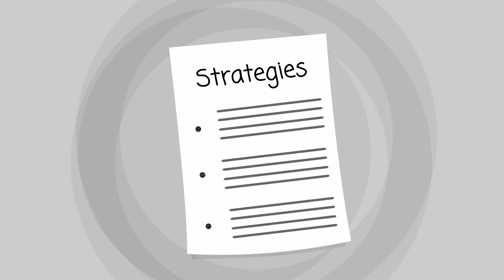El Monte Rehab Center